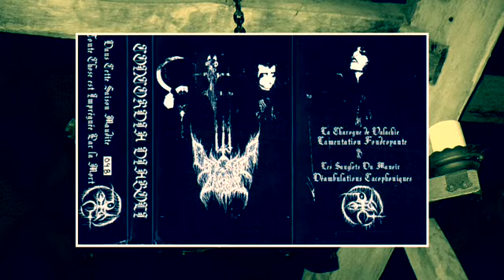Concordia Diaboli - Lamentation Foudroyante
Dark Ambient / Synth from Unknown Country.
Track taken from “Concordia Diaboli"  (2018).